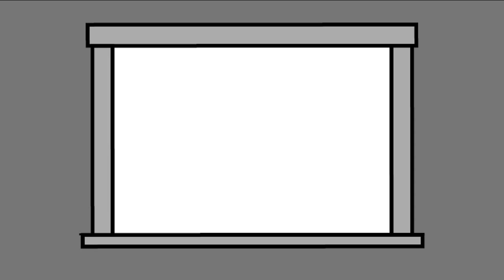In the Zone Symposium (2013) | Cornford & Cross (2/6)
In 2012, with London in the grip of Olympic fever, commentators would repeatedly exclaim how high-achieving medal winning athletes were 'in the zone'. Now that the expression has fully entered popular parlance, and with the Games a memory or afterthought, this symposium considers how the phrase might be applied to other aspects of contemporary life. If sportspeople drift in and out of 'the zone' (for complex psychological and physiological reasons), urban spaces do too, whether according to the whims of fashion, or the dictates of planning. A panel of speakers encompassing diverse subjects grapple with a concept that can clearly be put to multiple uses: to describe the heightened state of sporting excellence (and its elusiveness), the shifting boundaries of the city (and their porousness), and our contemporary preoccupation with, and immersion in, memory (and its fallibility).

Featuring contributions from Sophia Almaria, Dr Martin A Conway, Matthew Cornford & David Cross, Guy Mannes Abbot and Simon Pope. Introduced by Steven Bode and Omar Kholeif. Part of a weekend of activity programmed in association with the ICA. Supported by The Wellcome Trust.